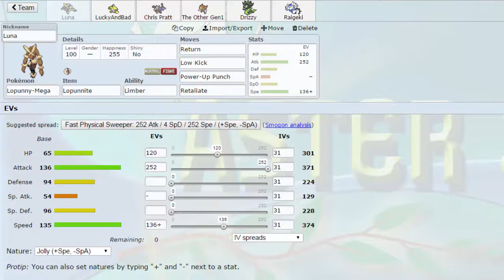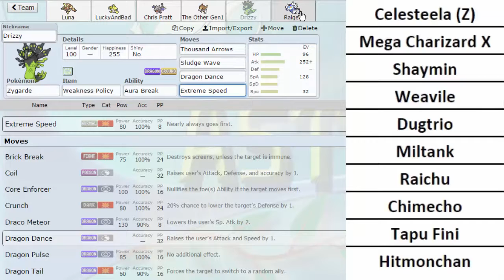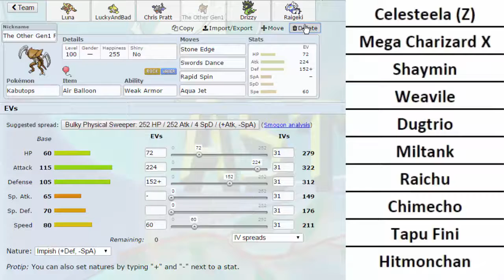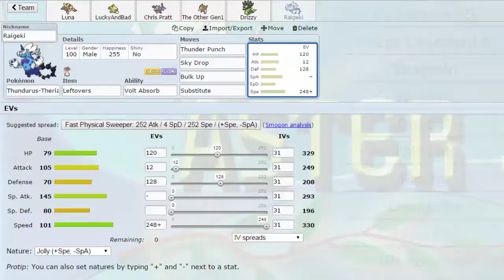GPC | Montreal Habsols S6W6 Battle! - vs Tennessee Tynamos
I think we owe Ethan after that critical hit from Dugtrio last season. But I'm not gonna go easy on him. Let's see what we can do this week!

Don't care about the teambuilder? Skip to 11:29